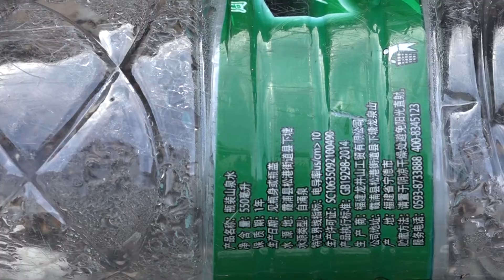赤潮と海洋漂流物！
2020/07/16